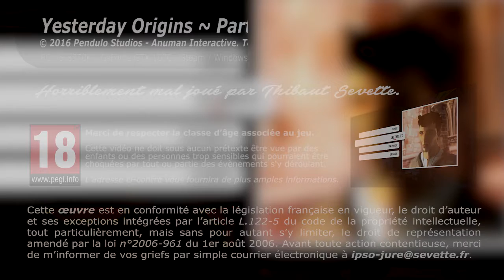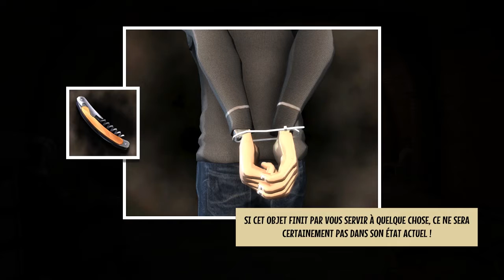Thibaut Sevette / Yesterday Origins - P.6 [FR]